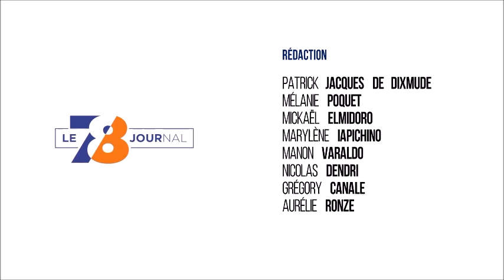LE TOUR 2019 Guibole en parle sur TV78 !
Votre Guiborel sur TV78 parle du Tour 2019 et bien évidemment le Vélodrome National n'est jamais loin de son cœur...!